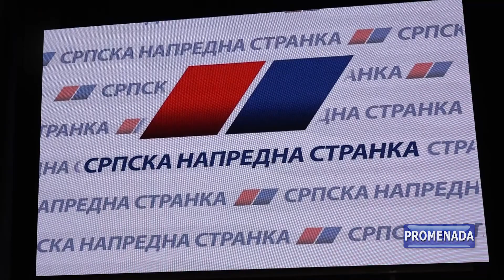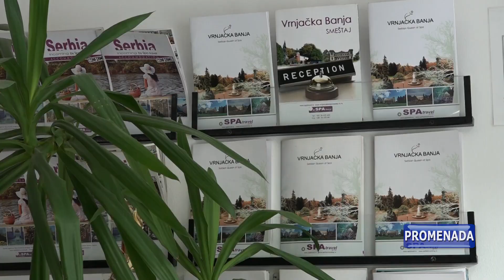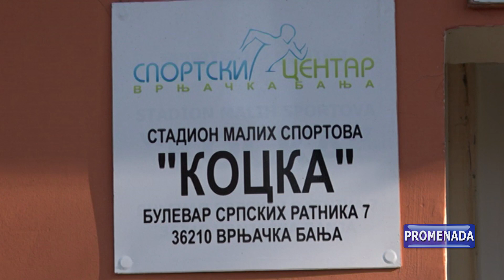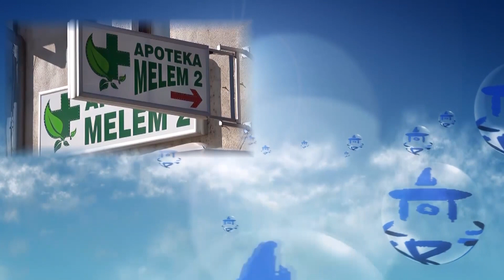PROMENADA - 15.05.2023 PONEDELJAK